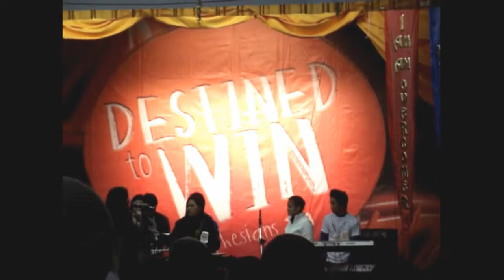jil camp 2012 praise,worship and victory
Praise, Worship and Victory